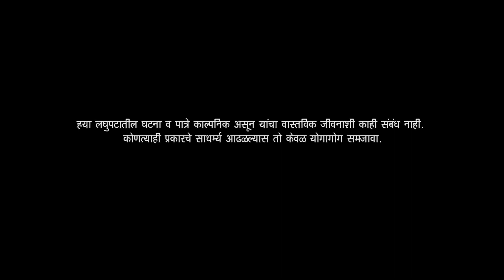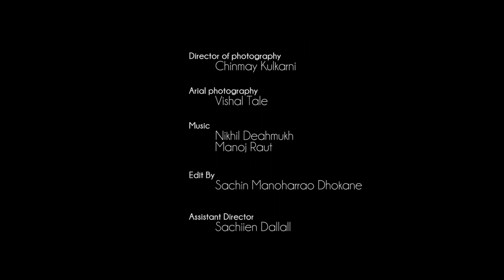"To" Pahto Aahe ('He' is watching)... a marathi short film.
Saadhak Suman Films

Direction and Editing - Sachin Manoharrao Dhokane

story and camera - Chinmay Kulkarni

Screenplay and Dialogue - Balchandra Ukhalkar

Cast- Balchandra Ukhalkar
    Manjusha Sontake
    Shrinivas Upasni
    Shila Ukhalkar

Assistant Director - Sachiien Dallall

Sound - Sanjay Bawaskar

Make-up -  Anil kulkarni

Lights - Pavan Kalpande

Sound Engineer - Tejroop Kulkarni

Production -Akshay Pimpalkar, Bhushan Zadpe

Spesial Thanks - Vasant Kulkarni